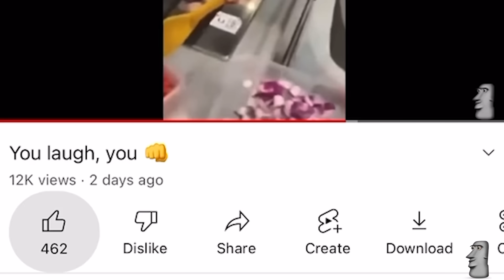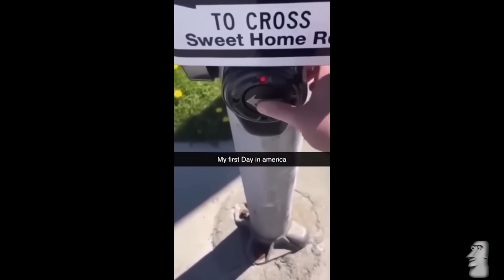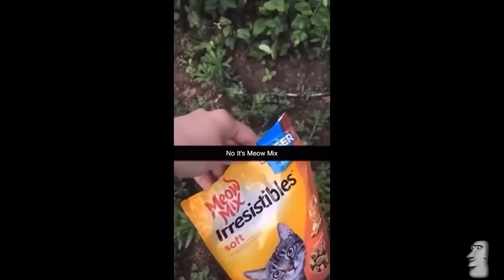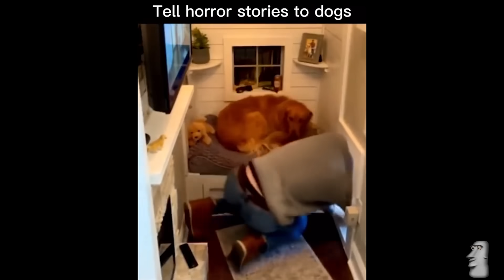Can you watch this till the end without laughing? 🤔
Enjoy some of the funniest videos on the internet!